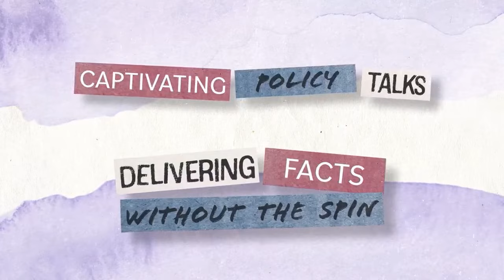Heather Mac Donald: Can We Restore Law and Order in Our Cities? | She Thinks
On this week’s episode of She Thinks, we consider crime rates across the country and ask the important question: “can law and order be restored in our cities?” Heather Mac Donald joins us to break down the data, explain why violent criminals are released back onto the street so quickly, and what, if any, are the solutions to combat the unsafe conditions many people are living in. We also discuss her recent book that looks at the importance of evaluating people on merit instead of race.

Heather Mac Donald is the Thomas W. Smith Fellow at the Manhattan Institute, a contributing editor at City Journal, and the 2005 recipient of the Bradley Prize. Her work has covered a range of topics, from higher education and immigration to policing and race relations. She is the author of several critically acclaimed books, including her most recent, When Race Trumps Merit: How the Pursuit of Equity Sacrifices Excellence, Destroys Beauty, and Threatens Lives.